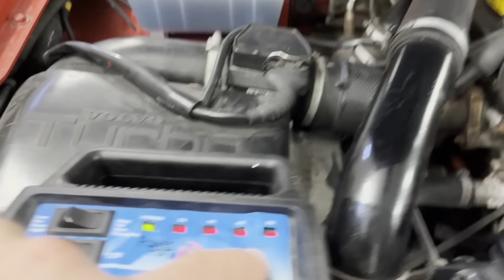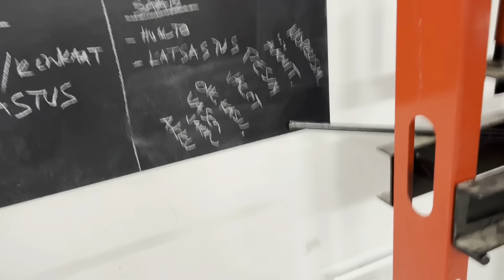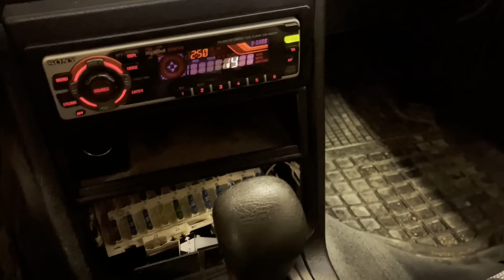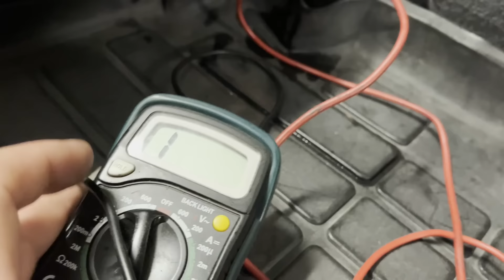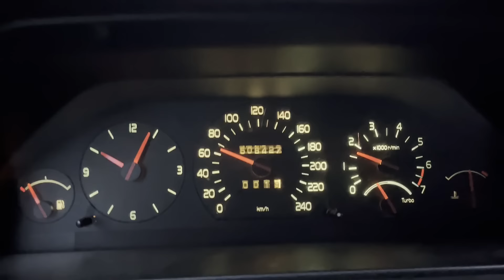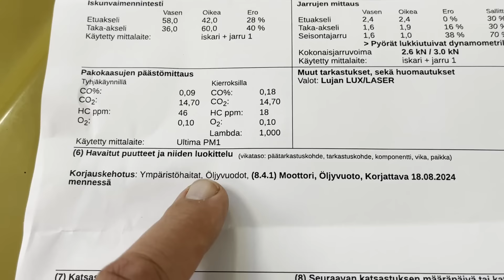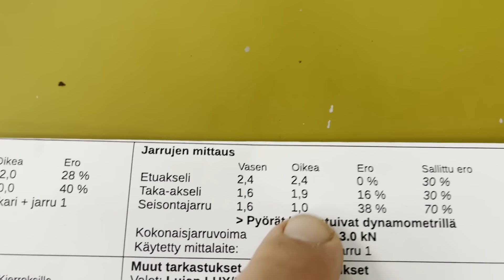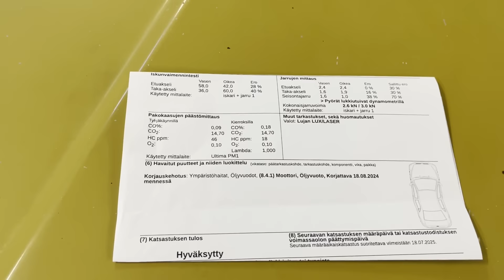Volvo 940 Turbon katsastus | Korjauskehotus ympäristöhaitasta!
Volvo 940 Turbon leima on mennyt vanhaksi ja katsastus pitäisi saada voimaan kesän tapahtumia varten. Tällä videolla käyn läpi mahdollisia vikakohtia ja koetan varmistaa, että Turbo menisi ensimmäisellä kerralla katsastuksesta läpi. Yksi asia jäi minulta huomaamatta.

3 tapaa, joilla voit helposti tukea tätä kanavaa:

1. Lähetä tämä video kaverillesi, joka siitä voisi pitää tai välitä se somessa autourheilun ystävien ryhmään. Jakaminen on välittämämistä. :)

3. Palkitse video kommentillasi ja ilahduta Hansia!